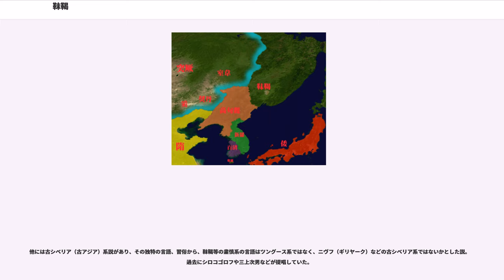靺鞨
靺鞨（まつかつ、まっかつ、拼音：Mòhé）は、中国の隋唐時代に中国東北部、沿海州に存在した農耕漁労民族。南北朝時代における「勿吉（もつきつ）」の表記が変化したものであり、粛慎，挹婁の末裔である。16部あったが、後に高句麗遺民と共に渤海国を建国した南の粟末部と、後に女真族となって金朝，清朝を建国した北の黒水部の2つが主要な部族であった。

開皇（581年 - 600年）の初め、靺鞨は隋に遣使を送って貢献した。

煬帝（在位：604年 - 618年）の高句麗遠征（612年、613年）の折、渠帥の突地稽はその部を率いて隋に降った。そのため右光禄大夫に拝され、柳城に住まわせてもらう。突地稽は中国の風俗を気に入り、冠帯することを請うた。煬帝はこれを喜び、錦綺を賜って突地稽を褒寵した。

遼東の役において、突地稽はその部衆を率いて従軍し、戦功があった。
武徳（618年 - 626年）の初め、突地稽は遣使を送って朝貢をしたため、唐はその部落をもって燕州を置き、突地稽を総管とした。

劉黒闥の叛乱において、突地稽は所部を率いて定州に赴き、遣使を送って太宗に詣でて節度を受けることを請い、戦功をもって蓍国公に封ぜられた。また、その部落を幽州の昌平城に遷す。

高開道が突厥を招き寄せて幽州に来攻した際、突地稽は兵を率いて迎撃し、これを大破した。

貞観（627年 - 649年）の初め、突地稽は右衛将軍に拝され、唐の国姓である李氏を賜った。突地稽が死ぬと、子の謹行が後を継いだ。

麟徳中（664年 - 665年）、謹行は営州都督となる。その部落は数千人にのぼり、財力もあったことから夷人たちに憚られるようになる。のちに謹行は右領軍大将軍を拝命、積石道経略大使となる。

吐蕃の論欽陵らが10万を率いて湟中に入寇して来た時、謹行の兵士は準備をしていなかったが、吐蕃軍が来るのを聞くと、旗を建てて鼓を打ち鳴らし、開門してこれを待った。すると、吐蕃軍は伏兵があると思ってそれ以上進めなかった。

上元3年（676年）、謹行は吐蕃軍数万を青海で破ったため、鎮軍大将軍・行右衛大将軍を拝命し、燕国公に封ぜられる。

永淳元年（682年）、謹行が死ぬと、唐は彼に幽州都督を贈り、乾陵に陪葬してやった。その後も靺鞨は遣使を送って朝貢し続けた。

一方、白山部はもともと高句麗に附いていたが、唐が高句麗を滅ぼすと（668年）、唐に降った。また、伯咄部，安車骨部，号室部などは高句麗が滅亡すると、微弱となって分散し、渤海国に流れた。ただ黒水部は強盛であり、16部に分かれていた。

武徳5年（622年）、渠長の阿固郎が唐に来朝。太宗の貞観2年（628年）に臣附したため、唐はその地をもって燕州とした。高句麗討伐戦（唐の高句麗出兵）ではその北部で反き、高句麗と連合した。高句麗の高恵真らは衆を率いて安市城を援け、靺鞨は常に前線で戦った。唐軍は安市城を破り、高恵真を捕え、靺鞨の兵3千あまりを収めて悉くこれを生き埋めにした。

開元10年（722年）、黒水靺鞨酋長の倪属利稽が唐に来朝、玄宗は彼を勃利州刺史に拝した。

開元13年（725年）、安東都護の薛泰が黒水靺鞨内に黒水軍を置くことを請願したため、唐はその最大部落をもって黒水府とし、その首領を都督とし、諸部の刺史はこれに隷属した。また唐は長史を置いてその部落を監領させた。

開元16年（728年）、唐は黒水都督に唐の国姓である李氏を賜い、名を献誠とさせ、雲麾将軍兼黒水経略使を授け、幽州都督をもってその押使とした。

後に渤海国が強盛になると、黒水靺鞨はこれに役属したが、唐に対してもたびたび使者を送って朝貢をした。

五代十国時代、渤海国が契丹によって滅ぼされると（926年）、黒水靺鞨は契丹に附属した。やがて、黒水靺鞨の中でも南に在って契丹に属した者たちは熟女直と号し、北に在って契丹に属さなかった者たちは生女直と号すようになる。

婦人は布製の服をまとい、男子は猪（イノシシ）や犬（イヌ）の皮を衣とする。また、髪型は皆髪を編んでいる（辮髪）。

牛と羊がいないが、猪（ブタ）を多く飼っており、食物は主にその猪を食す。また米を噛んで製造する酒、いわゆる「口噛み酒」を造って飲む。

住居は塚状の穴居式で、塚の上部に入口があってそこから梯子を使って下へ降りる。

挹婁人と同様、最大の特徴である「人尿で手や顔を洗う」という風習も受け継いでおり、中国の史書では「諸夷で最も不潔」と評される。

彼らの使用す...